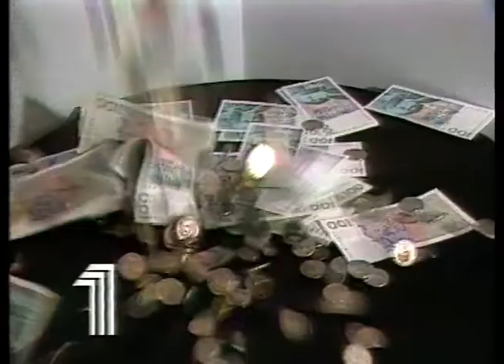Kanal1 Trailers (SVT 1992-12-27)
Trailers från Kanal1 27e december 1992.